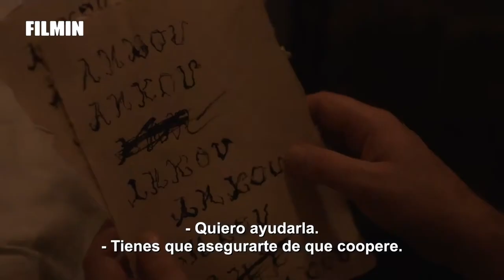El ángel envenenador - Tráiler | Filmin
Drama de época sobre la sirvienta Hélène Jégado, la mayor asesina en serie de Francia en la primera mitad del siglo XIX.